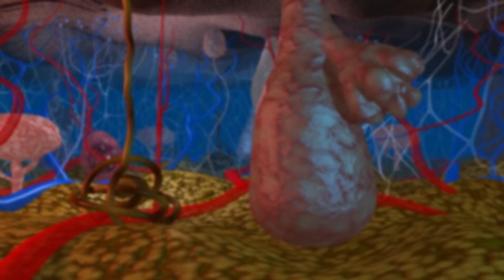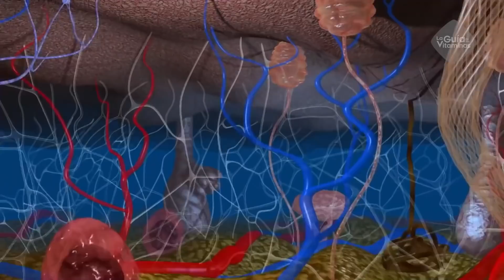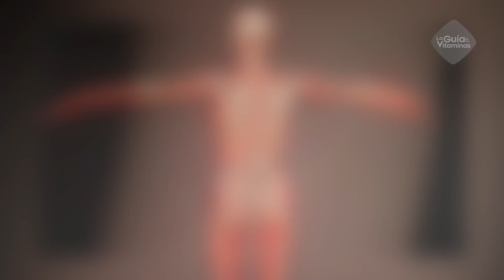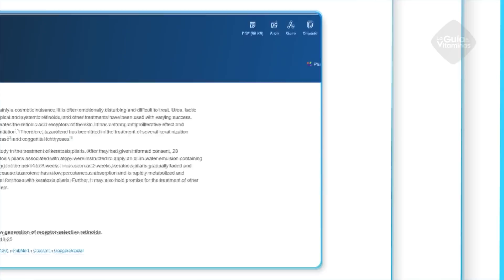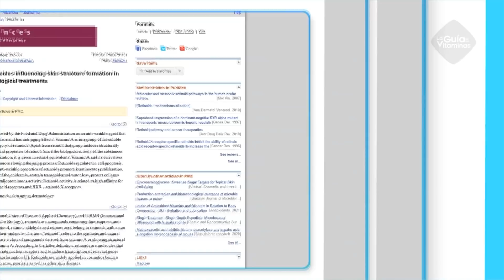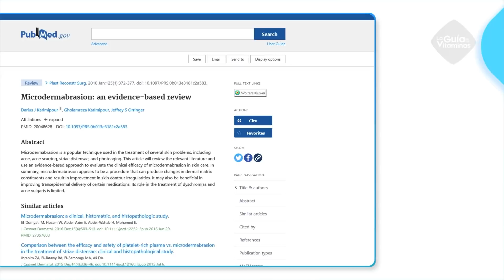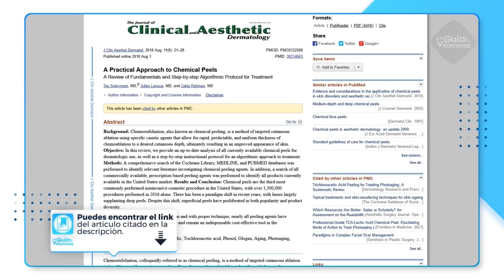Cómo quitar los granitos de los brazos 🐔😱 (queratosis pilar)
No existe cura para esta afección genética inofensiva de la piel, pero existen algunas formas de tratarla o evitar que empeore. La queratosis pilar generalmente desaparecerá de forma natural cuando cumplas los 30 años.

A continuación en este video te mostraremos varias formas de quitar los granos del brazo.